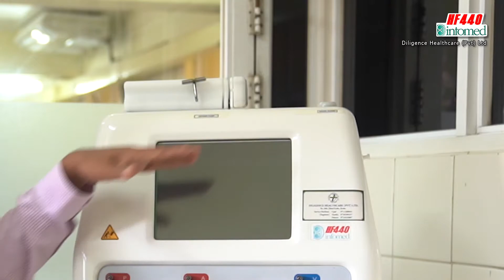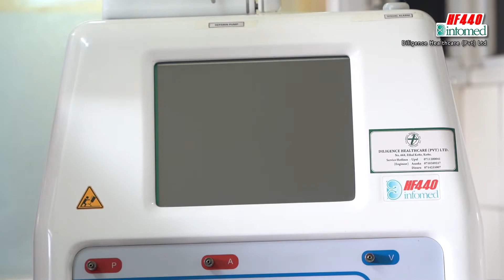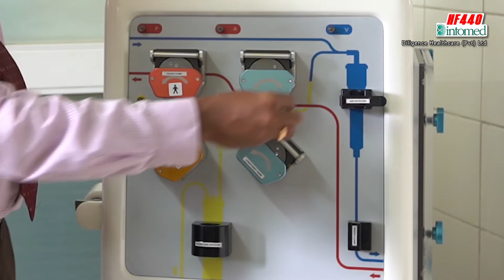(SINHALA VERSION) - COMPONENTS - INFORMED HF440 CRRT MACHINE